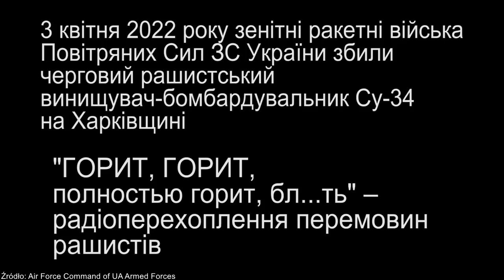Ukraińskie wojsko informuje o zestrzeleniu rosyjskiego samolotu.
Ukraińskie Wojsko: W obwodzie charkowskim zestrzelono rosyjskiego Su-34.

Siły ukraińskie zestrzeliły rosyjski samolot myśliwsko-bombowy Su-34 nad obwodem charkowskim – poinformowało w niedzielę dowództwo sił powietrznych Ukrainy.

W komunikacie dowództwa na Facebooku zamieszczono także nagranie wideo.

Poinformowano również, że w niedzielę siły ukraińskie zestrzeliły na południu kraju dwie rosyjskie rakiety manewrujące wystrzelone z okrętów.